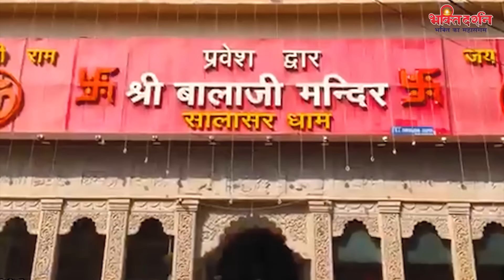शनिवार स्पेशल : आज के दिन जो शनि हनुमान की गाथा सुनते है उनके सभी कष्ट संकट और शनिदोष दूर होते है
651-JKB_DVT_24

Shanidev Gatha, Shani Gatha, Mahima Shani Dev Ki, shani trayodashi 2024 dates, pradosh vrat, शनिवार भक्ति भजन, जय जय श्री शनिदेव, आरती कीजै हनुमान लला की, हनुमान अमृतवाणी, शनि देव की गाथा, शनि गाथा, shani trayodashi puja, शनिवार भक्ति भजन, शनि गाथा, Hanuman Amritwani, Hanuman Aarti, Shani Hanuman Aarti, Bhakti Darshan